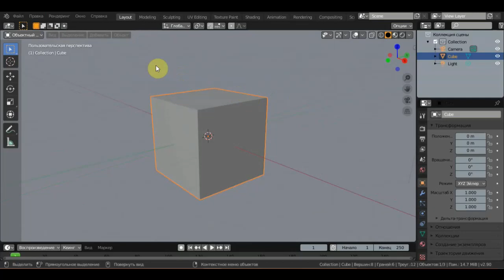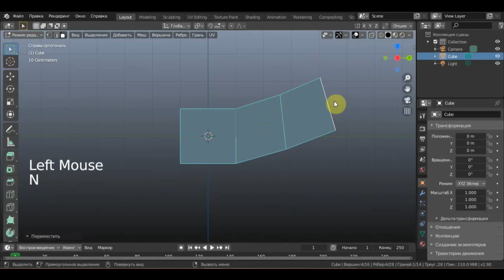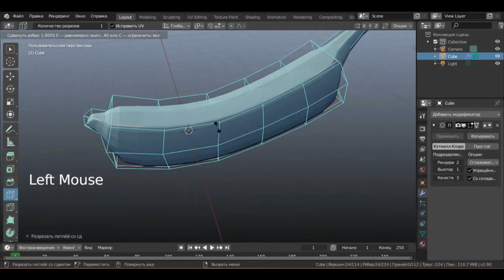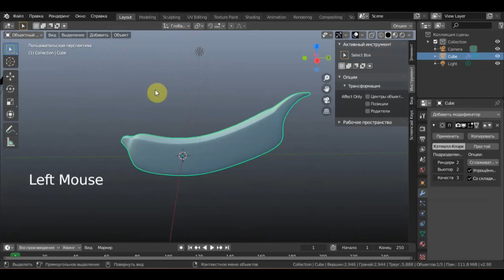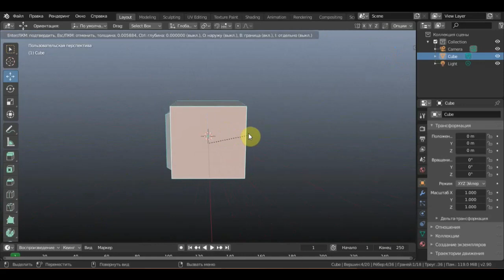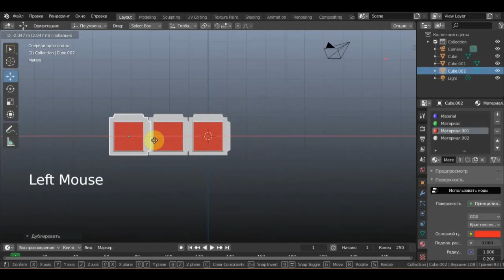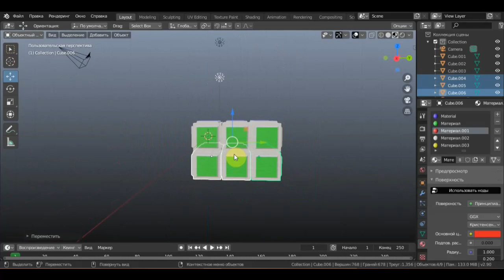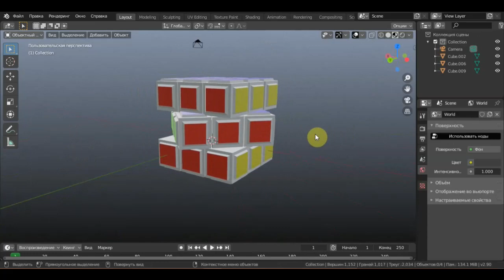BLENDER 2.90 хз что нибудь поделать